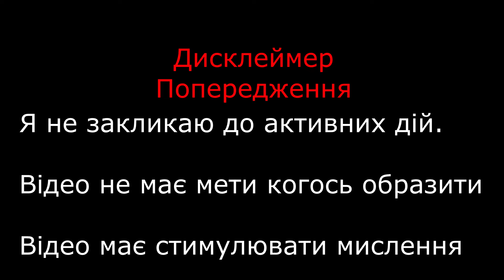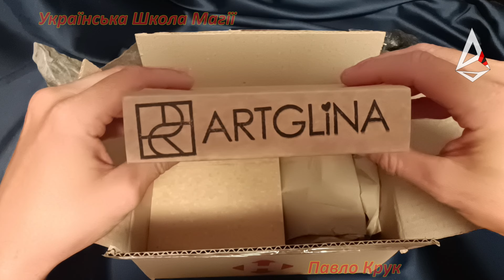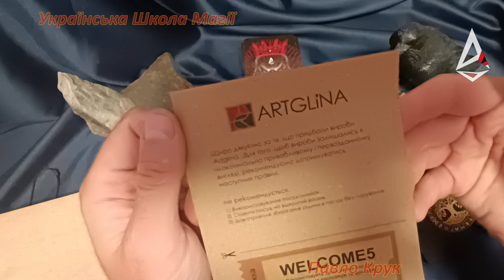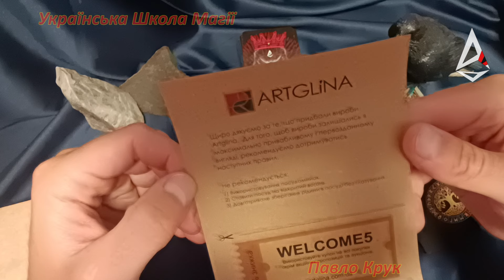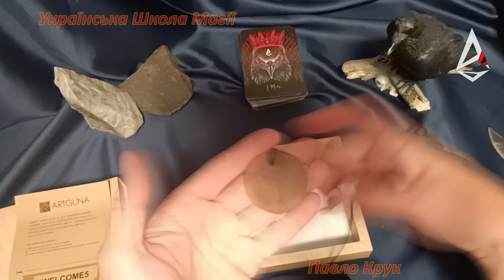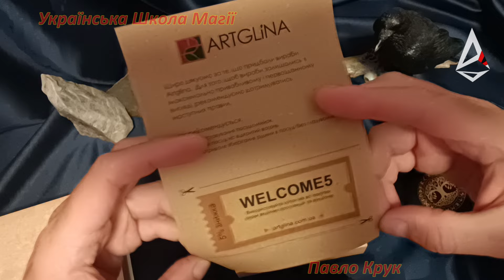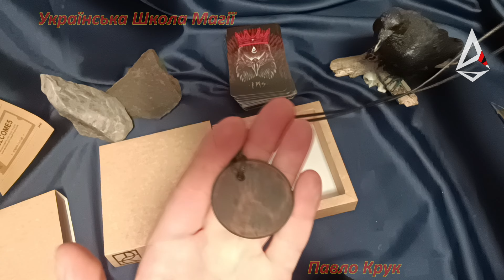Берегиня - хто це ? Про гончарство в Магії.Р озпаковування подарунків від Учня. ARTGLINA. Павло Крук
Телеграм канал Павла Крука "Сучасна Українська Магія (Павло Крук)"